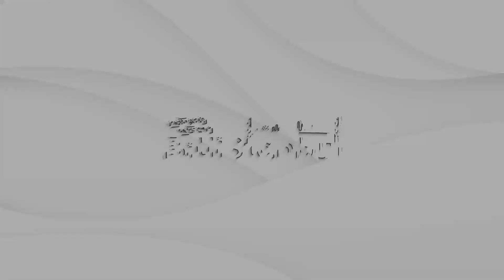Bitlis Tanıtım Günleri - İSTANBUL - 3.Gün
▶ Bitlis TV Uydu ve Frekans Bilgileri:

📌 TÜRKSAT 4A
📌 Frekans: 12729
📌 Sembol: 30000
📌 Polarizasyon: V (Dikey)
📌 Kapsama: Batı
📌 FEC: 2/3

▶ MEDYA HESAPLARIMIZ